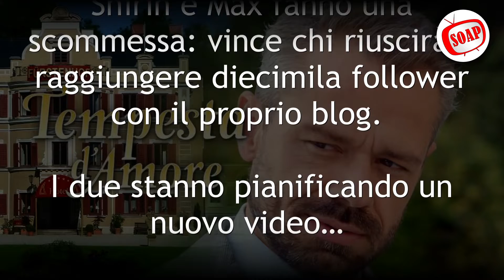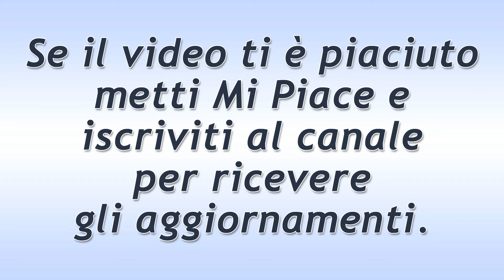Tempesta d'Amore Puntata del 7 Dicembre 2021: Erik E' Grave!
Tempesta d'Amore trama puntata di oggi martedì 7 Dicembre 2021!
Florian si accorge con orrore di aver ferito quasi a morte il fratello. Erik è privo di sensi  terra e il guardaboschi è costretto a chiamare una ambulanza. In ospedale, i dottori svelano al giovane Vogt che Erik è grave